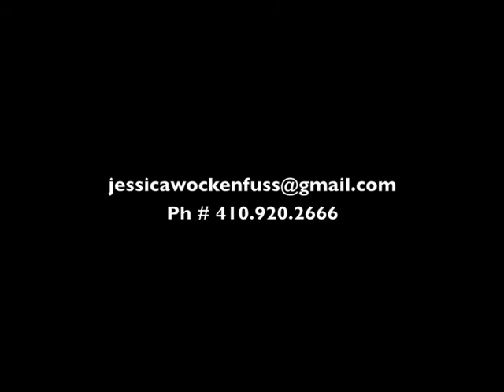Jessica Wockenfuss Dance Reel